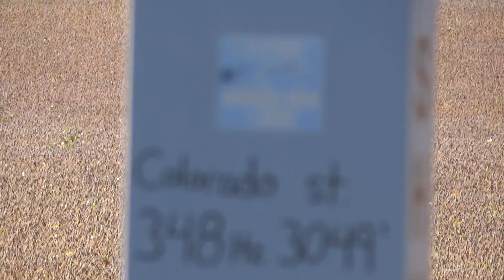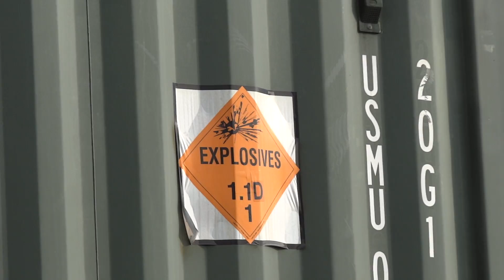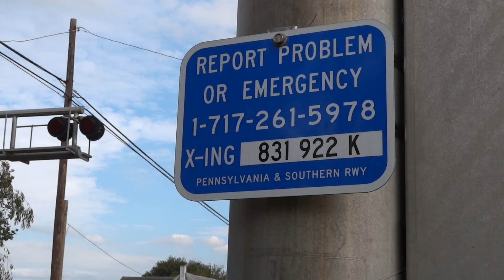CSX Local Train Carrying Military Ammunition Containers Plus a Caboose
A few views of CSX KH00 as it delivers some military ammunition containers to Letterkenny.  First view is the Alleman Road grade crossing in Chambersburg, Pennsylvania. The second shot is the train shoving back over South Penn Street in Shippensburg, PA, where the train is now called B708. Next we see it cross the Cumberland Highway in Chambersburg. Then we see it shoving back over Sunset Pike in Letterkenny after it dropped off the ammunition loads. Next we see it crossing Pinola Road in Shippensburg, finally we see it back on the main as KH00 again crossing Orchard Drive in Chambersburg, heading back to Hagerstown Yard, Maryland.
Locomotives: CSX 4313(EMD GP39-2 Ex- RDG, Ex- DH, Built 1974), CSX 2795(EMD GP38-2 Ex- CR, Built 1978);